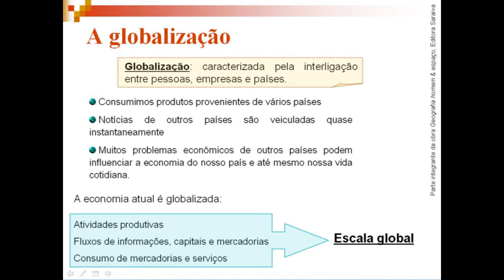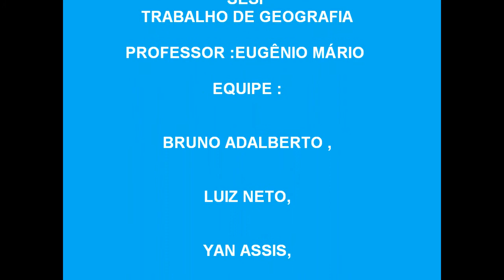Globalização e mercados regionais ' 2011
Trabalho feito por Bruno Adalberto no dia 27/04/2011
SESI , CARUARU   2 segundãao "D"
equipe:luiz,ygor,gustavo,alysson,helton,yan. e Brunooo :D